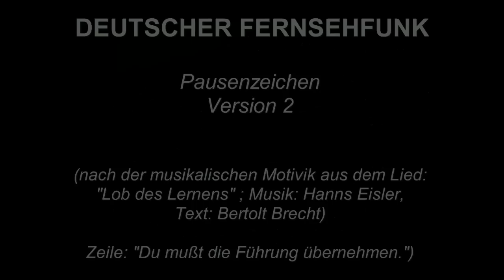DEUTSCHER FERNSEHFUNK (DDR) - "Das Pausenzeichen des 'Bildungsfernsehens' " im DFF (1970)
Gerne möchte ich darauf hinweisen, dass ich dieses Pausenzeichen des DFF aus dem Gedächtnis (nach über 44 Jahren!) hier einmal "eingespielt" habe! Es ist daher mit äußerster Vorsicht zu "genießen". Damals war ich von dem Klang des Pausenzeichens äußerst angetan.
Ich habe dieses Pausenzeichen des DFF das erste Mal aus dem heimischen SW-Fernseher vernommen, nachdem ich als gerade mal 11 Jähriger (1970) mal wieder an dem Trommeltuner des TVs herumhantiert hatte und - damals wusste ich noch nichts von Überreichweiten - auf VHF-Kanal 6 (Sender Brocken / Harz, von mir aus ca. 154 km Luftlinie (östl.) entfernt) das "Ostzonen-Fernsehen" (DDR), wie wir es hier im Westen damals meistens nannten, empfing.
Dabei stach gleich das damalige Enblem (Brandenburger Tor) des DFF hervor.
Wer nach dem Pausenzeichen des DFF googelt und es einmal hören möchte, wird übrigens - bis auf obiges Video NICHT fündig!!
Auch im "Deutschen Rundfunkarchiv" war nichts von alledem erwähnt.
Vielleicht ist es mir hier tatsächlich gelungen, hier eine Lücke zu schließen.
Denn, wer ab JETZT googelt, wird fündig!!
    Ich erhielt kürzlich eine recht wertvolle Nachricht von jemanden aus dem GOOGLE+-Bereich, der dto. wissen wollte, woher das Pz des DFF wohl stammen könnte. Ich erklärte ihm, dass ich es nicht wüsste. Wenig später informierte mich der nette Herr mit der Mitteilung, dass das DFF-Pz vermutlich aus dem Lied "Lob des Lernens" stammen könnte.
Es ist in der Tat die einzige wirklich nachvollziehbare und logische Quelle für das Pz des DFF!!
Schade nur, dass es wohl kein wirkliches "Original"-Pz mehr zu geben scheint.
So bin ich leider nach-wie-vor auf das wenige musikalische Material angewiesen und versuche das eigentliche "Original" zu finden...
Also oben gehörte Pausenzeichen sind nach wie vor nur reine Vermutungen!

Mittlerweile gibt es ein 4. Version des PZ!

LG
Volker H. ;)